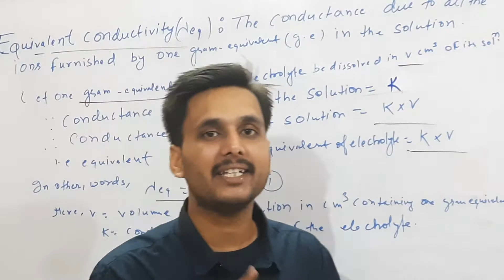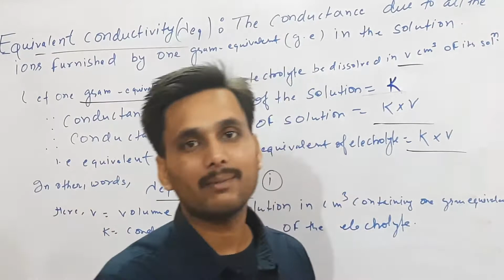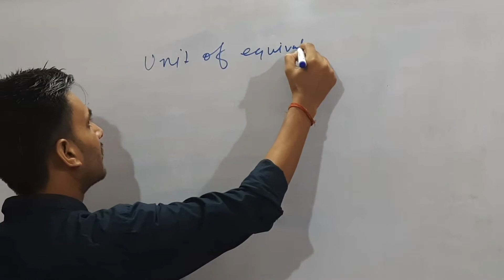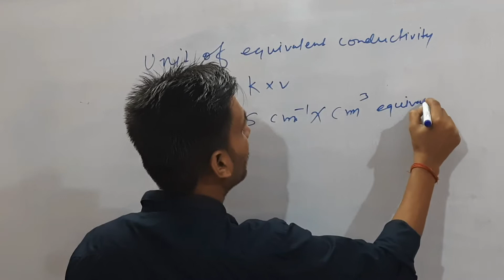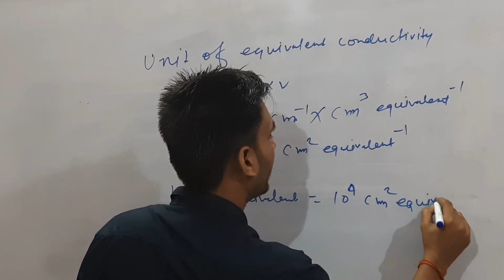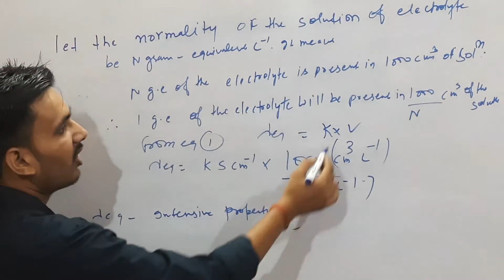Equivalent conductivity ILECTURE-2l3IPhysical chemistryI ElectrochemistryIclass-12 INEETI JEE MainI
Equivalent conductivity ILECTURE-3IPhysical chemistryI ElectrochemistryIclass-12 INEETI JEE MainI@chempage